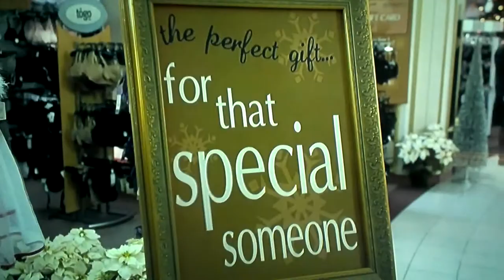ELF - American classic, and i live Will Ferrell!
Great movie ELF with Will Ferrell and James Caan is a modern day classic X-mas movie!! LoL must watch with the family.

Hope everyone has a safe Holidays and enjoys a wonderful Merry Christmas!!